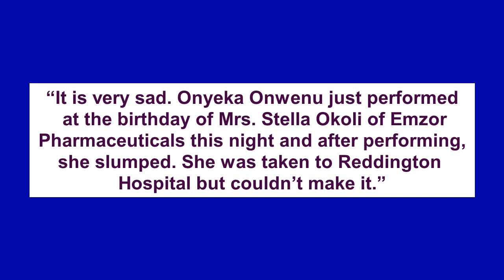Onyeka Onwenu dies after performance in Lagos; Her Last Moment Revealed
Tragedy struck on Tuesday night as Nigeria’s iconic singer and songwriter, Onyeka Onwenu, slumped and died shortly after performing at a birthday party in Lagos.